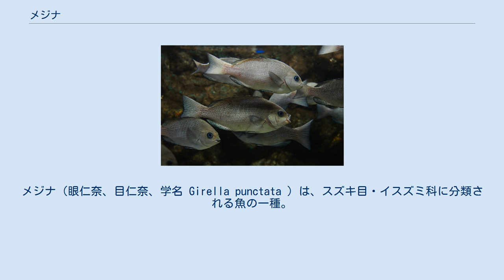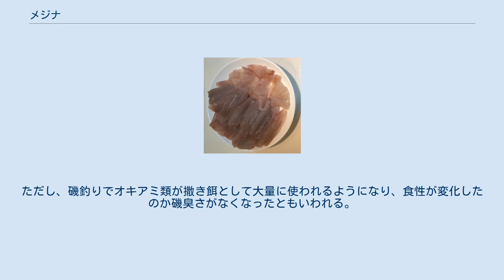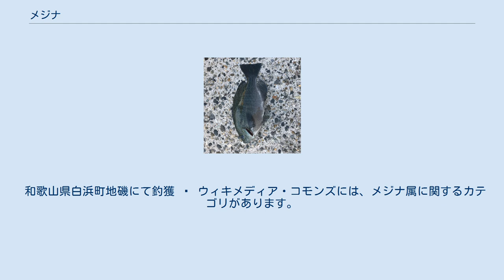メジナ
メジナ（眼仁奈、目仁奈、学名 Girella punctata ）は、スズキ目・イスズミ科に分類される魚の一種。
東アジアの温暖な浅海に分布する海水魚である。
体は黒に青が混ざったような色をしており、人気釣り魚の一種である。
 釣り人の間では食用や磯釣りの対象魚として人気が高い。
「磯竿」と呼ばれる範疇の釣竿は、本種を釣ることを目的として作られるほどである。
地方名としてクシロ、クチブト（伊豆）、ヒコヤ、チカイ（北陸）、ツカヤ（丹後）、クロヤ（舞鶴・山口）、クチブト（関西）、グレ、ブレ（関西）、クロアイ（山陰）、クロ（岡山）、クレウオ（枕崎）、クロ（下関・九州各地）、シツオ（鹿児島）、クロメダイなどもある。
クロダイと似た地方名が使われることもあるので注意を要する。
 成魚は全長60cm以上に達するが、よく漁獲されるのは40cm程までである。
体はクロダイなどに似てよく側扁し、体高が高い。
体色は青緑色を帯びた灰色で腹部は銀色だが、死ぬと青緑色が薄れ黒みが強くなる。
頭部は前方に向けて丸みを帯び、口先はクロダイほどには前に突き出ない。
顎には小さく柔らかい櫛状の歯がある。
 メジナ 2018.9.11 波崎新港 同属種のクロメジナとは、鰓蓋の縁が黒くないこと、鱗の付け根に黒斑があること、尾鰭末端の切れこみがごく浅いことで区別する。
同じく同属のオキナメジナとは上唇が薄いこと、若魚に黄色の横帯がないことで区別する。
近縁のイスズミ（ゴクラクメジナ）も似ているが、こちらは黄色っぽい細い縦帯が多数ある。
 北海道南部から台湾までの沿岸域に分布するが、琉球列島では稀である。
 成魚は外海に面した浅い海の岩礁地帯に生息する。
食性は雑食性で、夏は主に甲殻類、ゴカイなどの小動物を捕食するが、冬は主に海藻を食べ、季節に応じた食性の変化が見られる。
釣りのえさとして、静岡地方ではミカンを利用する事もある。
 産卵期は2-6月で、稚魚は岩礁海岸のタイドプールや流れ藻周辺で見られる。
 釣りや定置網などの沿岸漁業で漁獲される。
夏は身が磯臭いが、冬は主に海草を食べるため磯臭さが薄れ、旬とされる。
ただし、磯釣りでオキアミ類が撒き餌として大量に使われるようになり、食性が変化したのか磯臭さがなくなったともいわれる。
魚屋やスーパーマーケット等の鮮魚売場で売られる「黒目鯛」はメジナのことである。
 活け〆し一晩チルド熟成したメジナ刺身 冬の新鮮なメジナは癖が無く淡白な白身で、刺身、たたき、カルパッチョ、焼き魚、西京漬、煮付け、唐揚げ、鍋料理など様々な調理ができる。
 日本産メジナ属 Girella は、メジナの他に2種が知られる。
 和歌山県白浜町地磯にて釣獲   ウィキメディア・コモンズには、メジナ属に関するカテゴリがあります。